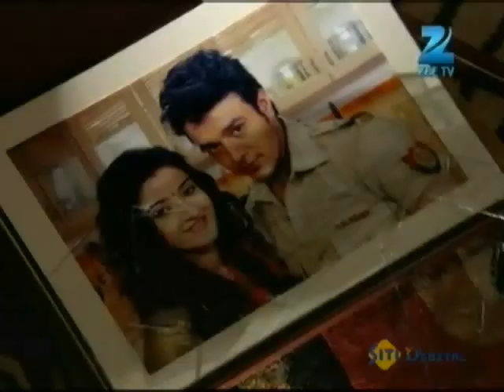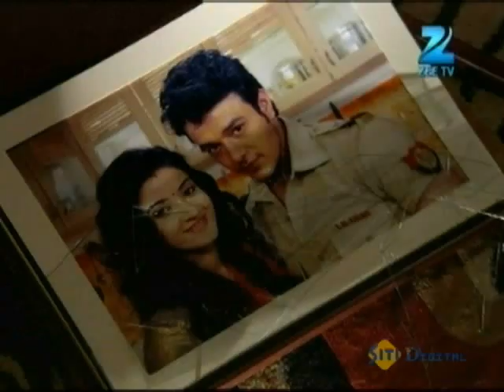Housewife Hai Sab Jaanti Hai - Full Ep - 160 - Kanhaiyaa, Juile, Chitrasi, Sunaina - Zee TV